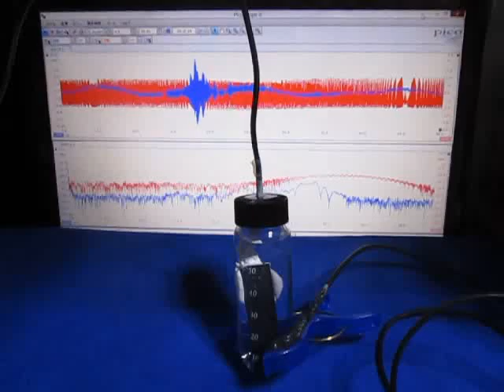超音波実験 Ultrasonic experiment ‹超音波システム研究所 ultrasonic-labo›